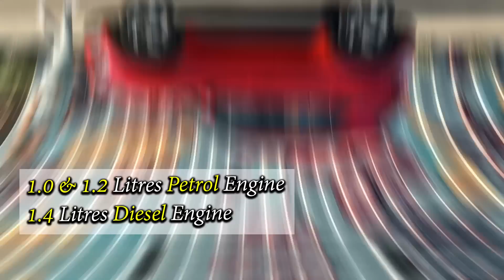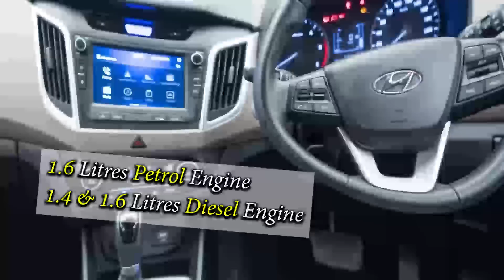10 Best Suspension Cars in India 2020 | Behtreen Shokar (In Hindi)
10 Cars With Best Suspension In India
Gajab Shokar Wali Gaadiya
Best Suspension Cars

0:00:35
0:01:19
0:01:58
0:02:46
0:03:15
0:03:44
0:04:12
0:04:53
0:05:31
0:06:16